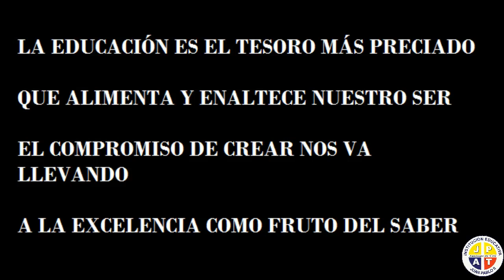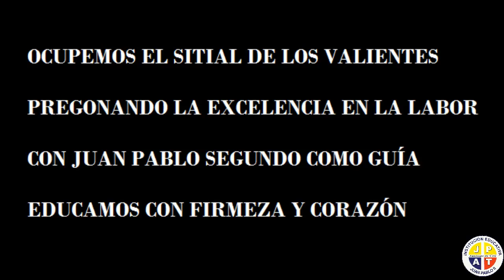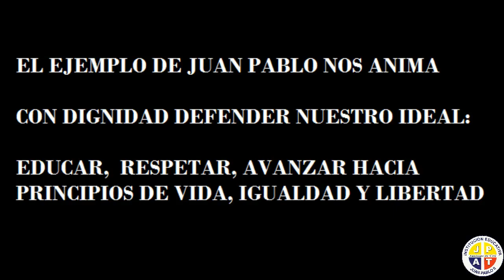Himno de la I E Juan Pablo II Diesistem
himno de la institución educativa juan pablo II cali , subido por Depto TIC